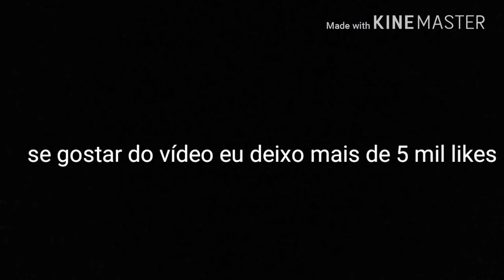Música de Lucas pratto Silva até amanhã